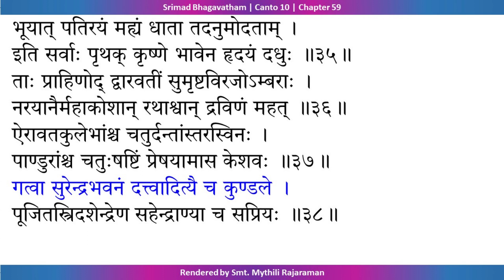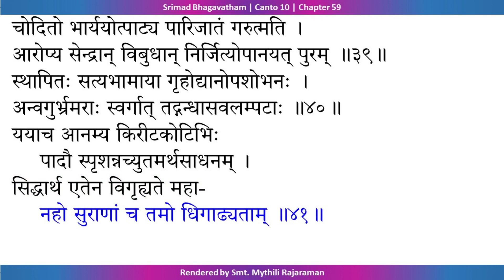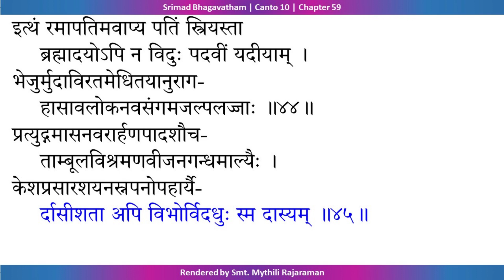Srimad Bhagavatham Canto 10 Chapter 59 | The Killing of the Demon Naraka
Srimad Bhagavatham Skandam 10 Adhyayam 59 - The Killing of the Demon Naraka